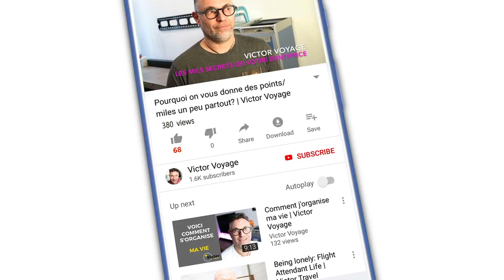PARTIR POUR... SURPRISE | Victor Voyage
Une facette plutôt inconnue de notre métier est le bloc réserve: aucune idée su on va partir 1,5 ou 8 jours... Au froid ou en plein désert, si même on a la chance de partir.
Quels sont les impacts financiers? Ou se passe la réserve et comment on jongle avec notre vie personnelle... Bienvenue dans le monde du "Stand by"

Time code:
0:00 intro
1:07 Définition
2:39 Ou cela se passe
3:32 Etre prêt
4:41 Les sous
5:35 Réserve à l'aéroport
8:14 Qui fait de la réserve?
9:28 Blogue de la semaine